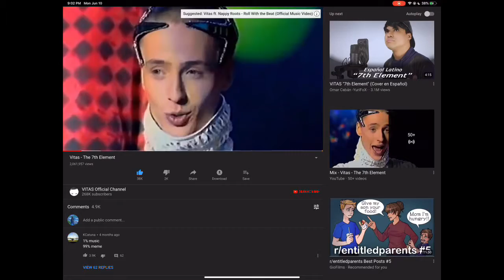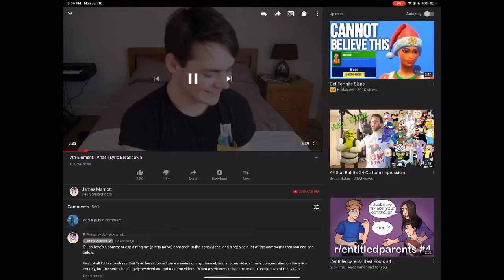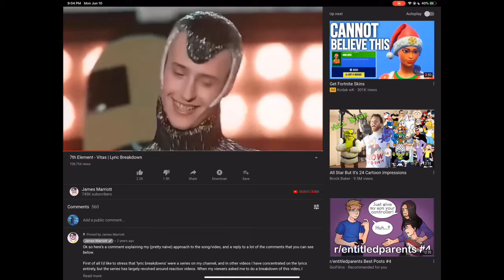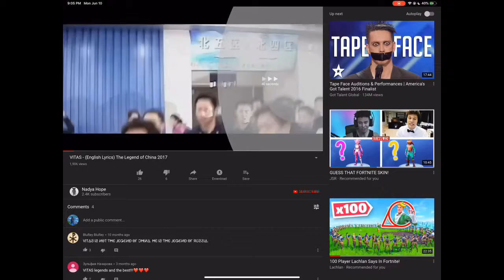Weird Russian singer VITA 7th element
My first video with thumb nail